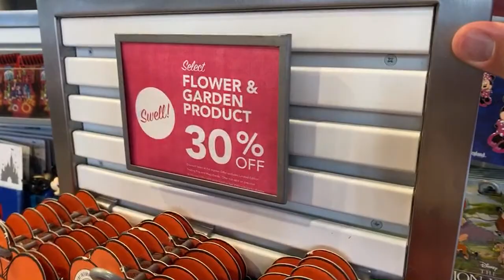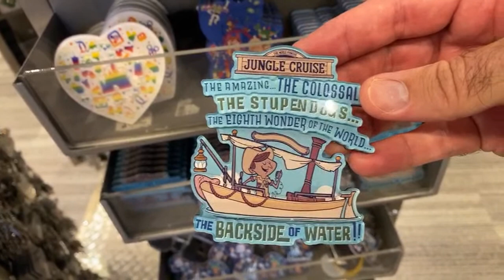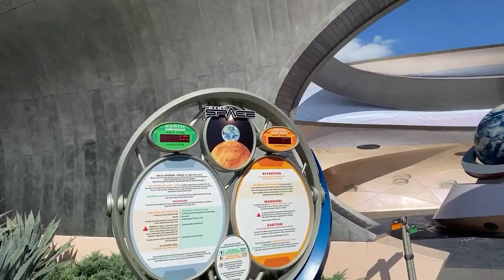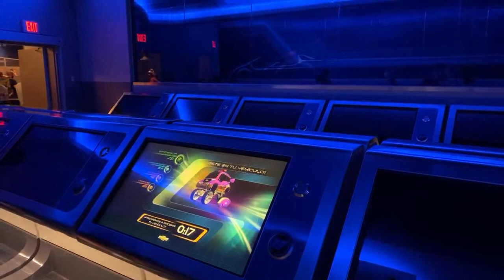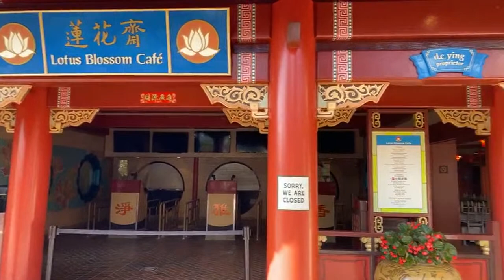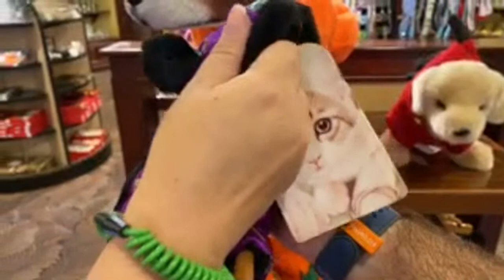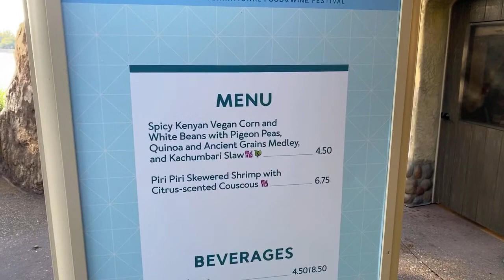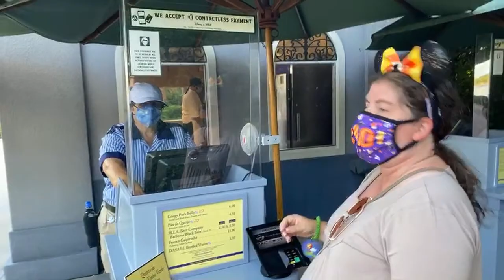🔵LIVESTREAM - EPCOT Mushu Magic Monday - 10/12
October 12, 2020 - Join us for our weekly Monday livestream from the Walt Disney World Parks!  We will be having fun with you in EPCOT today from 3-6pm.  In today's stream, we do some shopping in the Trading Pins Headquarters, Mouse Gear, and the House of Good Fortune in the China Pavilion.  IN addition, we try a new drink (to us at least) at the Joy of Tea in China, and have some gluten-free Cheese Bread at the Brazil Outdoor Kitchen!

We would like to thank all of our family that provided us Super Chats during today's livestream!  We greatly appreciate your financial support of our channel.  Thank you!!

Today's livestream was a little polarizing when it came to the idea of "dipping into the Duck", and I would love to hear your side in the comments!  :)

And please share our channel and videos with your friends and family who would enjoy joining us on our adventures!

Want some expert Walt Disney World, Universal Studios Orlando, or Cruise vacation planning at no cost to you?  We are at the Disney World and Universal Studios Parks and Resorts almost daily and can help you customize a vacation that fits your family.  We are travel agents with Travelmation, an Authorized Disney Vacation Planner.

We would love to hear from you through some Ear To Ear Magic Mail!  You can send us things at the following address:
14422 Shoreside Way, Suite 110, PMB 140